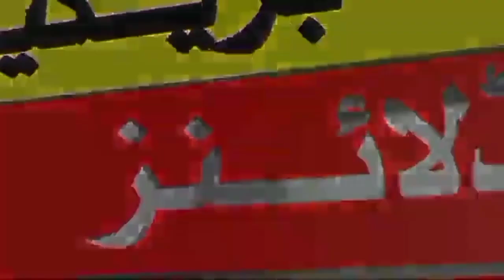#( ضلع بہاولنگر, قومی امن کمیٹی بین المذاہب ہم آہنگی کے وفد کی ڈی پی او آفس فیصل گلزار اور ڈپٹی کمشن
#( ضلع بہاولنگر, قومی امن کمیٹی بین المذاہب ہم آہنگی کے وفد کی ڈی پی او آفس فیصل گلزار اور ڈپٹی کمشنر بہاولنگر کیپٹن ریٹائرڈ محمد وسیم سے میٹنگ#braekingnews